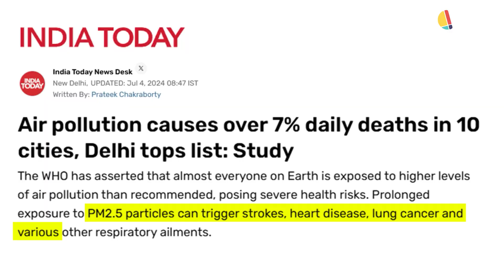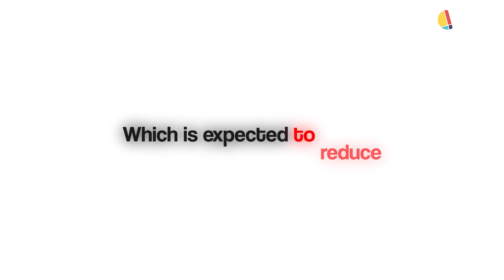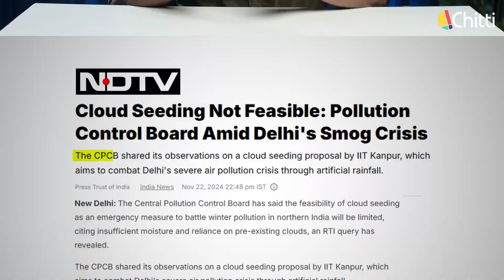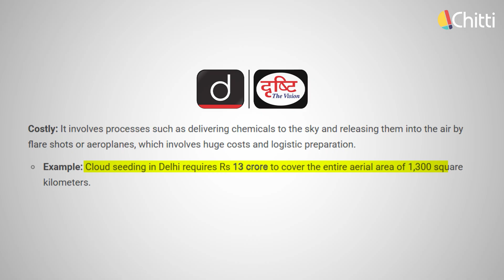Indian Government Wasting our TAX MONEY ?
Delhi Government with collaboration with IIT Kanpur, Created Artificial rain in Delhi with a budget of ₹3.2 crore.
In this video we are going to discuss the following questions - is artificial rain a good idea? Is the government wasting tax money? Is the AQI level higher because of the diwali celebration in Delhi? How does artificial rain work? Is artificial rain safe?